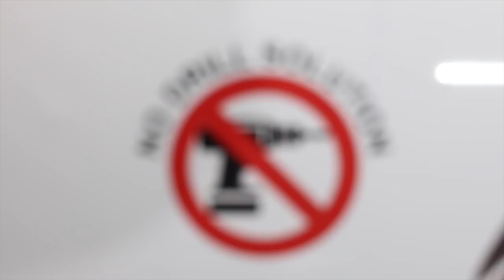SLIPLO Universal Bumper Skid Plate Protection For Your Car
Give your car the best scrape protection from those nasty steep driveways with a SLIPLO universal bumper skid plate.

SLIPLO is an amazing new product made of the same tough material used on snowplows. With NO drilling and NO damage to the paint, SLIPLO molds to the underside of your car like a fine leather glove.

SLIPLO attaches using TOUGH AS NAIL 3M double sided adhesive to your new car’s bumper. That means No holes to drill, no riveting, no liquid adhesives to cure, no weld distortion, no clean up.

2 Ways to Get SLIPLO Universal Skid Plate Installed on Your Car

Option 2) Buy a Kit and Do it Yourself

➤ One size fits all designed to protect any bumper*
➤ Made of snow plow though Polyurethane material
➤ Removes safely without any damage to your paint*
➤ No Drilling Holes into Your Vehicle
➤ Includes strong as rivets 3M double sided adhesive
➤ Gloss black low profile aerodynamic design